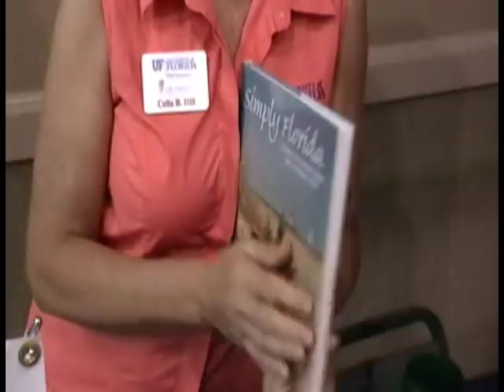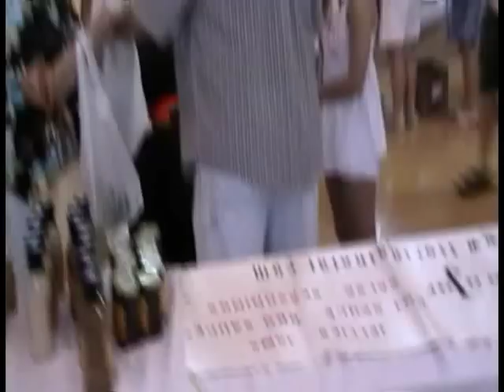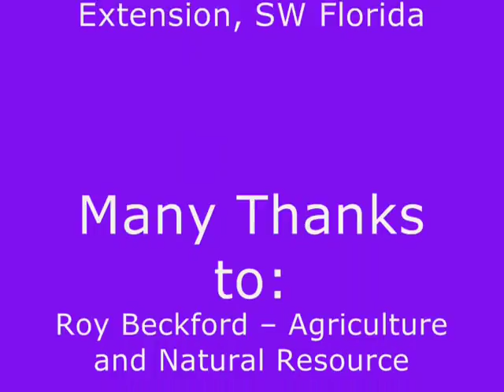Taste of Lee 2009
Come taste and buy what local farmers and your neighbors are growing in Lee County.